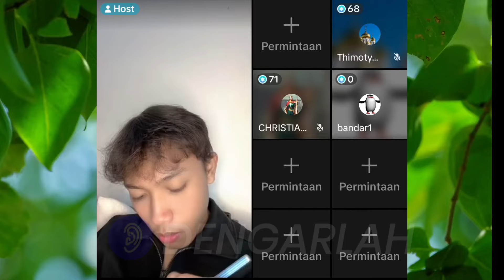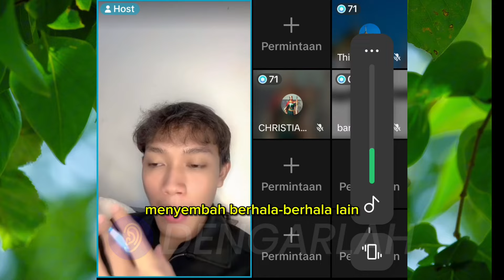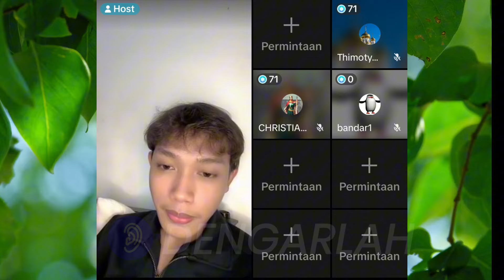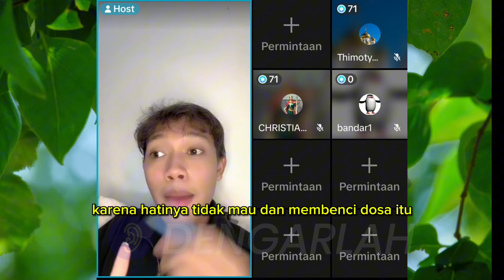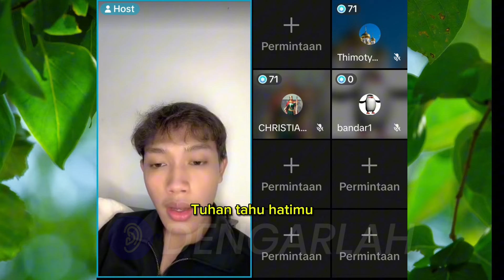Menghujat Roh Kudus | Elia Myron